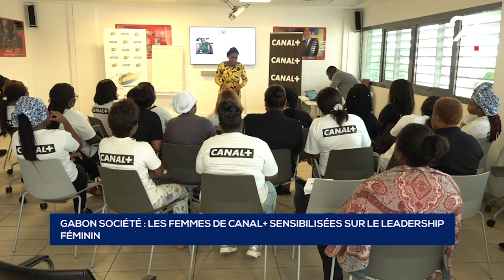GABON SOCIÉTÉ LES FEMMES DE CANAL+ SENSIBILISÉES SUR LE LEADERSHIP FÉMININ